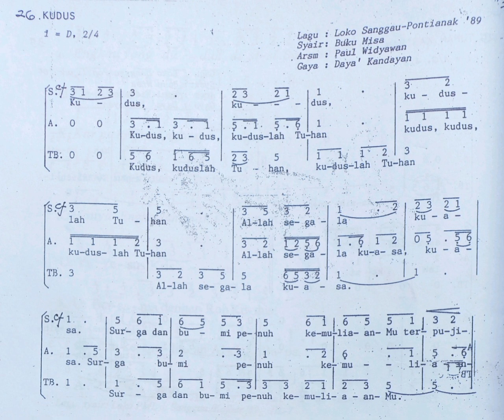KUDUS MADAH BAKTI 661 TENOR Regio Kalimantan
Kawan2 Yang Terkasih
Seandainya memerlukan teks lagu untuk latihan. Tolong cantumkan nomer WA atau alamat email dan nama lagu ( 1 suara / SATB )
Akan saya kirim via file PDF yang bisa dicetak.
Semoga kita bisa menyanyikan lagu resmi Gereja dengan baik dan benar.
Terimakasih.
Salam hangat.
Tuhan memberkati kita.